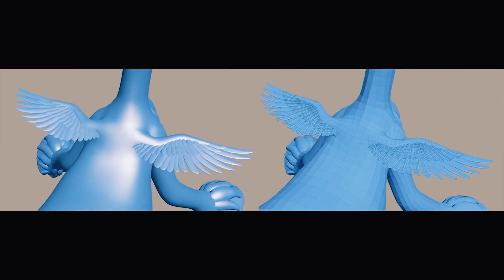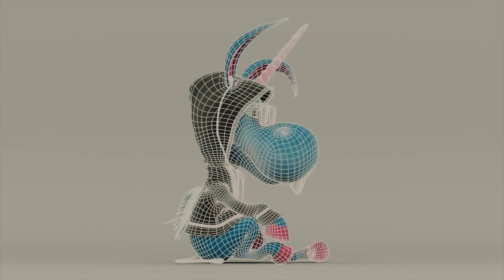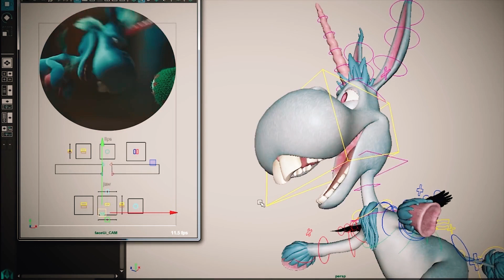😂 Asi se hizo la serie HAPPY! VFX REWIND BREAKDOWN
Un corrupto expolicía llamado Nick Sax cambia para siempre cuando entra en escena un implacablemente positivo e imaginario caballo de alas azules de nombre Happy.
VFX REWIND tratará de desvelar el proceso de los efectos visuales en películas y series.

¿Qué películas les gustaría que analicemos sus VFX?